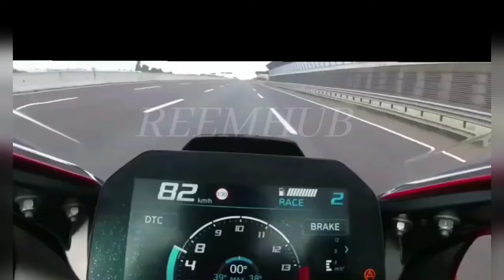BMW S1000RR TOP SPEED 🤔 KM/H